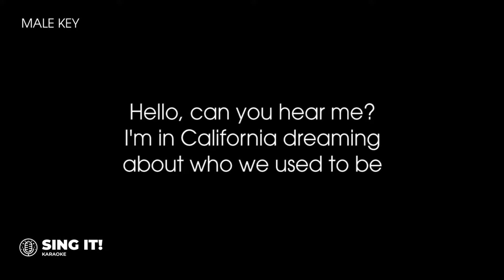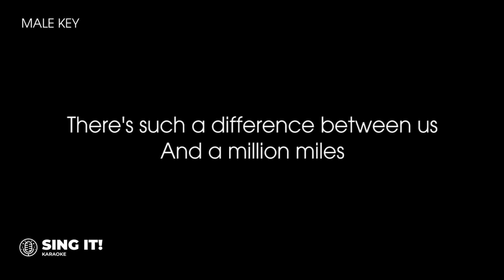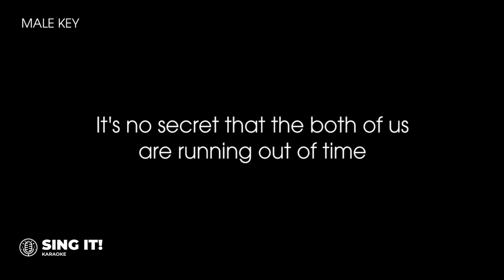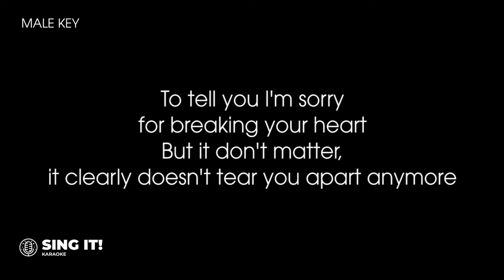Adele - Hello (Karaoke Version) (Male Key)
🛑 IMPORTANT 🛑
This is a reproduced karaoke track. This music has been re-recorded and does not use in any form of the original music or any feature of the original recording.

FOLLOW SING IT! KARAOKE

Sing It! Karaoke is dedicated to bringing you all current hits and your favourite songs in karaoke version. We upload new tracks every week - Tuesdays and Thursdays.